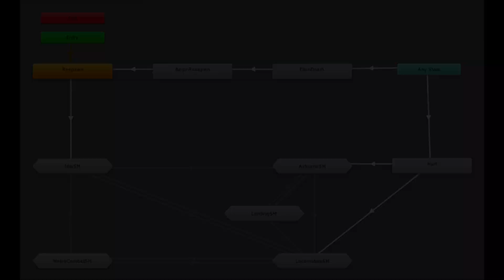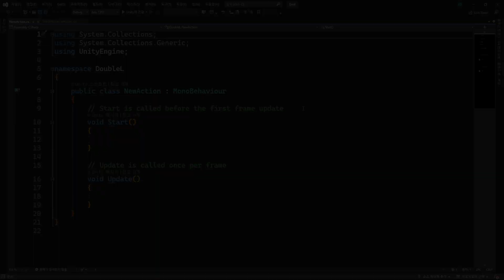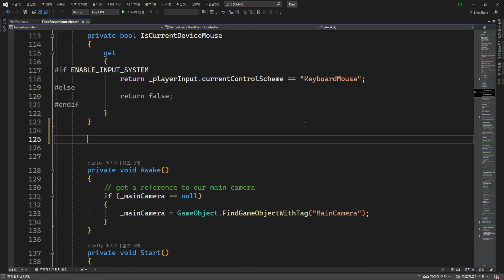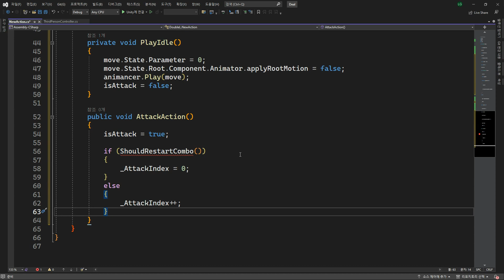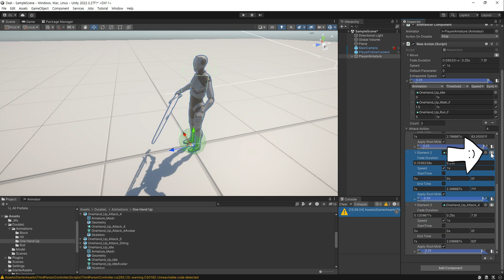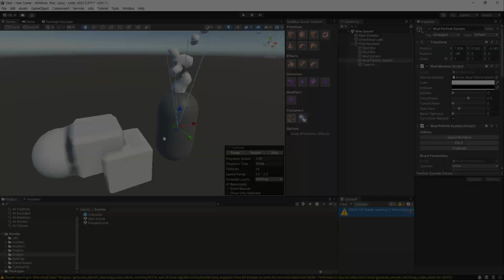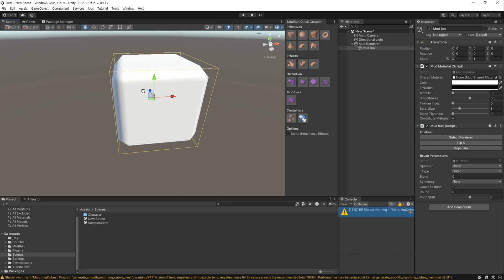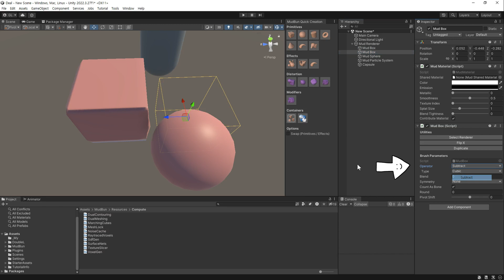[유니티] Flash Deal 20일 차 에셋 3종 소개 및 사용 방법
Flash Deal 세일 기간 중 에셋에 궁금하신부분을 풀어드리고자 리뷰 영상을 제작하였습니다.

영상 제작에 힘이 될 수 있게 멤버십으로 후원을 해주세요.

0:00 POLYGON Dungeon Realms 소개
3:19 Animancer Pro 소개 및 업데이트 사항
4:26 Animancer Pro 이동 애니메이션 만들기
7:38 Animancer Pro 공격 콤보 만들기
12:35 MudBun 소개 및 주의사항
13:47 MudBun 설치 및 설정
14:30 MudBun 사용방법 및 기능